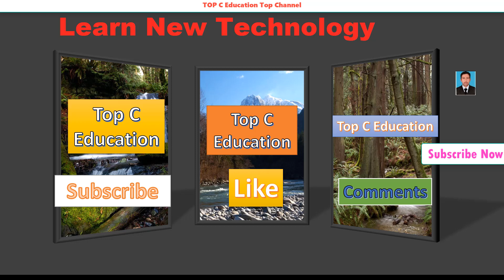GTA V 5 Mission 56 Franklin Watch Prostitute With enter the Target Car Kill Him The vice Assassin